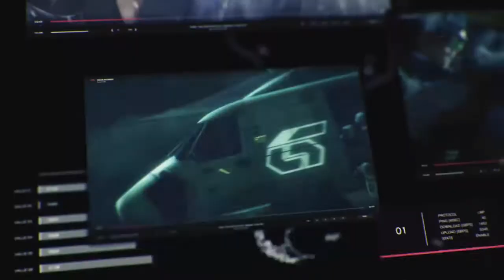Tekken 7 Tournament Live: Survival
Tonight's tournament will be titled "Survival".
Its survival of the fittest as we will recreate a classic mode from past Tekken game where you battle many fighters and see how many you survive through.
Whoever survives the most wins! Good luck.
Good luck to all fighters. And to the viewers watching, I hope you will enjoy be entertained.